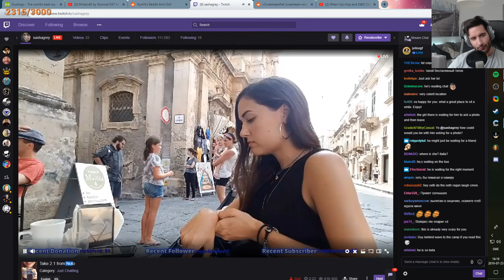IRL - horny streamsniper (Nymn)